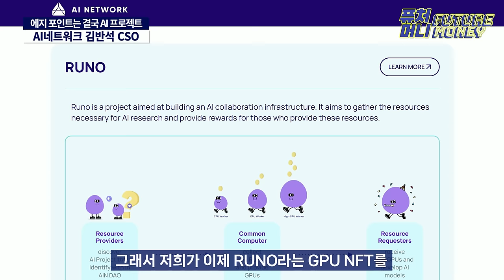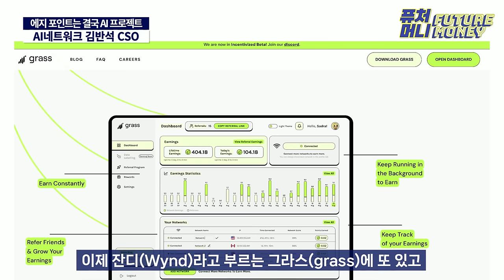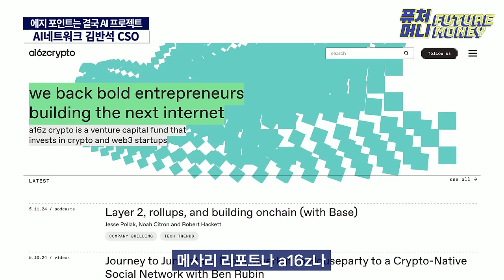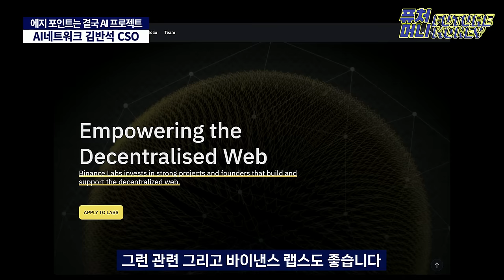솔라나&니어 프로토콜은 어떻게 AI코인 대장주가 되었나 l 결국 에지포인트는 AI로 모인다 (AI네트워크 김반석 2부)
최근, 비트코인을 비롯한 알트코인의 시장상황이 주춤하는 사이
인공지능(AI) 관련 암호화폐는 탄탄한 모습을 보이면서
일종의 ‘디커플링’(탈동조화) 양상이 나타나고 있습니다.

'AI메타만 살아남는다'는 얘기까지 나오고 있는데요.

게다가 오픈AI의 챗 GPT와 소라 등 생성형 AI 서비스가 주목받으면서
자연스레 투자 시장의 열기도 AI 분야로 옮겨졌습니다.

계속해서 AI 관련 코인이 인기를 얻을 수 있을까요?
AI메타의 대장주인 솔라나와 니어 프로토콜은 어떻게 성장했을까요?

퓨처머니를 통해서 확인해 보시죠!

출연 : 김반석 AI네트워크 CSO, 오진석 앵커